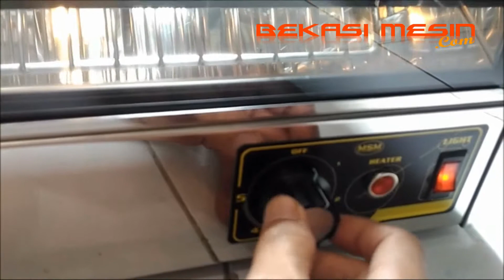Showcase Penghangat makanan seperti ayam goreng dll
Showcase penghangat makanan MSM MS bisa untuk menghangatkan berbagai macam makanan seperti ayam goreng, kue, gorengan dll.

Showcase penghangat makanan MSM dengan material body stainless 304 dan dilengkapi dengan kaca thempered sliding depan belakang.